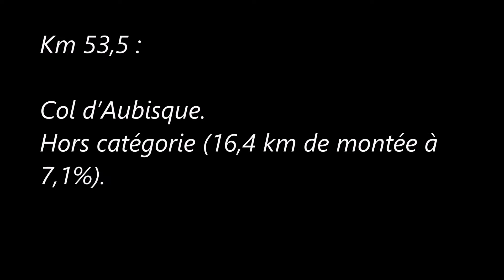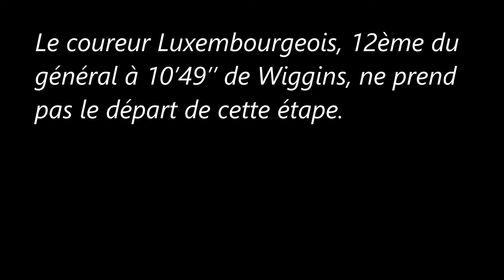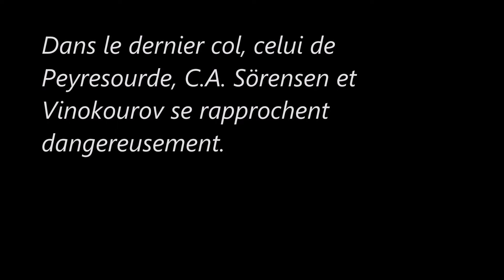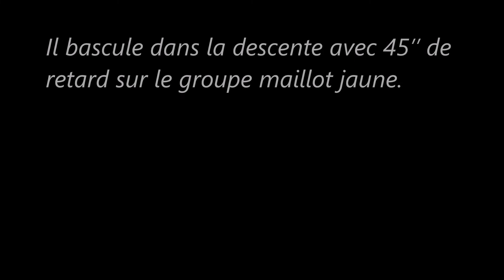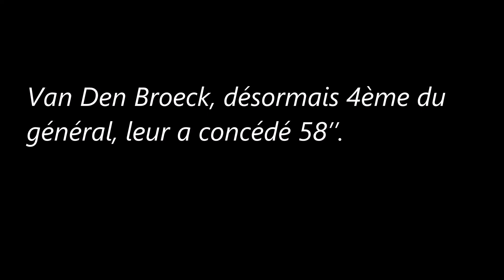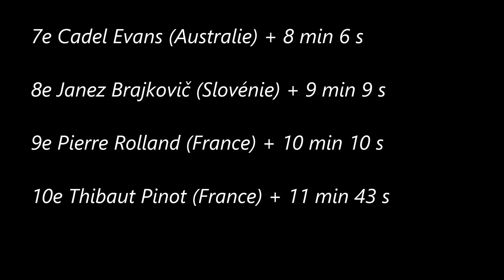16e étape du Tour de France 2012